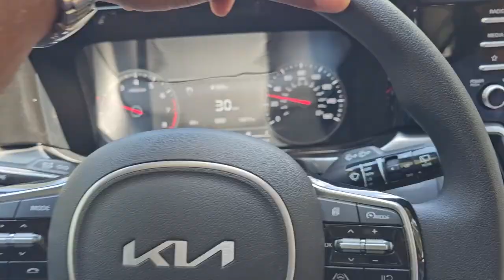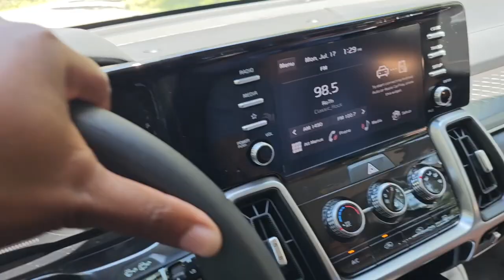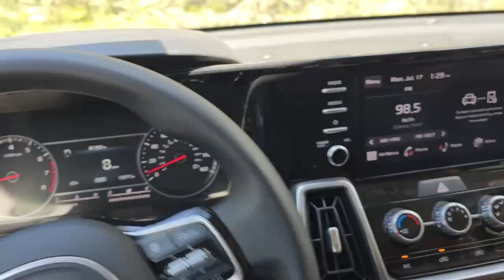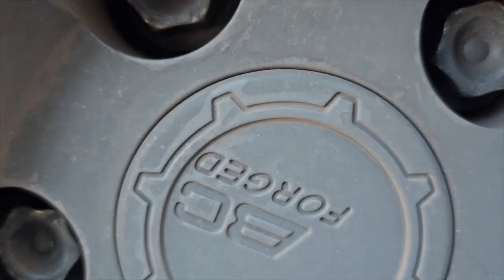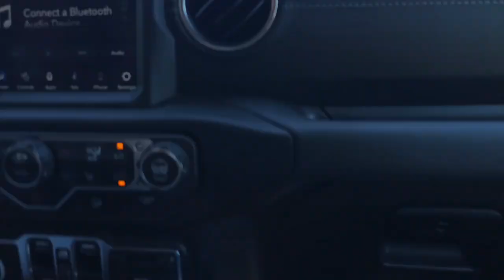SHE SAID THERE IS SOMETHING WRONG... "I heard a LOUD noise coming from under my Jeep"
After a 6,000+ mile journey across North America (U.S. and Canada) we are finally back home in Florida. Time to get the Jeep Wrangler Sahara (JL) ready for it's next road trip and also get the Porsche Macan GTS it's next scheduled maintenance and a proper cleaning and full professional detail.

My wife complained that she heard a strange noise coming from under her Jeep today before trying to convince me she could have drove circles around our 2023 KIA Sorento AWD rental car that we drove through West Glacier National Park in Montana last month.

IS THERE IS SOMETHING WRONG? Michelle said she heard a loud noise coming from under her Jeep..